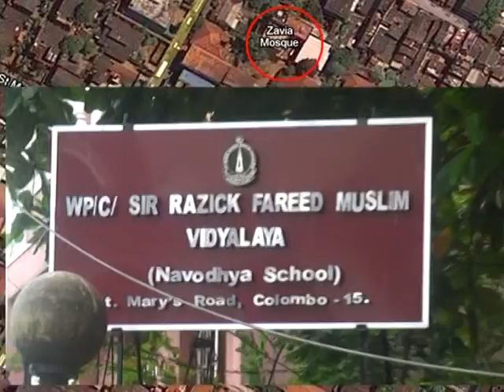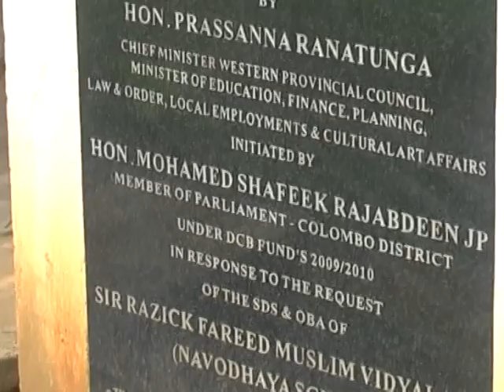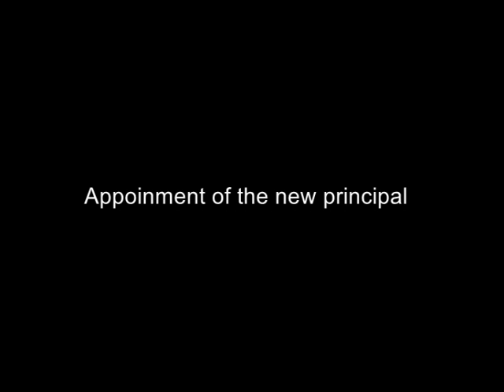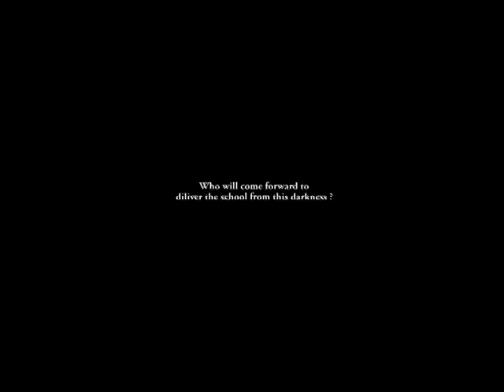Sir Rzick Fareed Muslim Vidyalaya- Mattakkuliya - Sri Lanka! must see and do somthing.......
For your valuable consideration